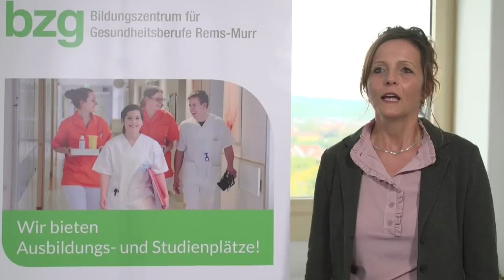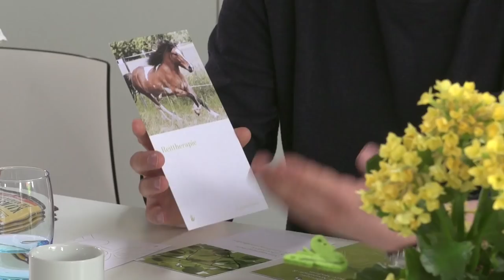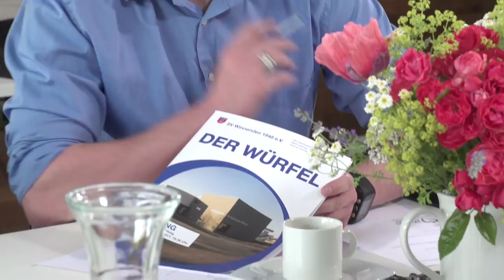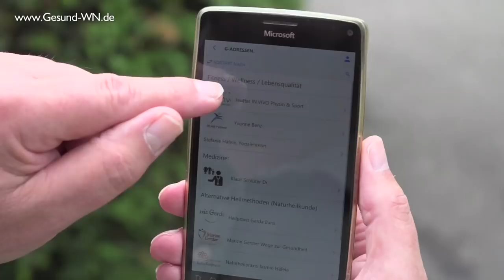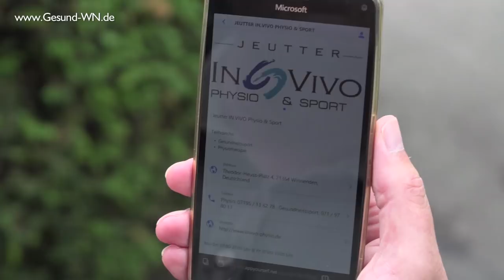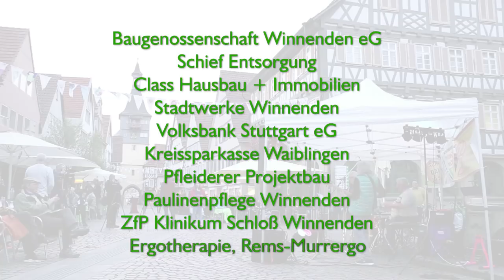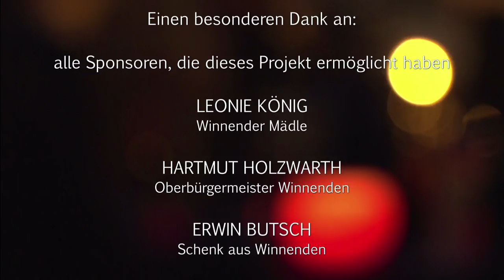Miteinander.leben - in der Gesundheitsstadt Winnenden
Der Film ist eine Hommage an die Gesundheitsstadt Winnenden  beauftragt vom Gesundheitsnetzwerk-WN um Marion Gerster; sensationell umgesetzt vom Filmproduzent Hans-Martin Fischer.
Der Film zeigt den attraktiven Gesundheitsstandort mit seinen vielseitigen Kompetenzen und mit welcher Empathie die Bevölkerung damit umgeht.